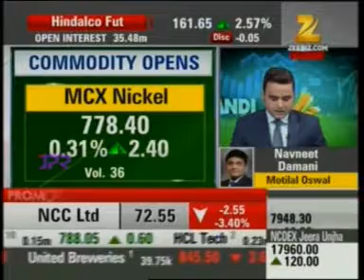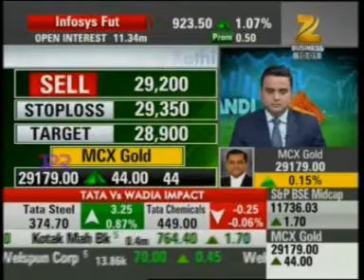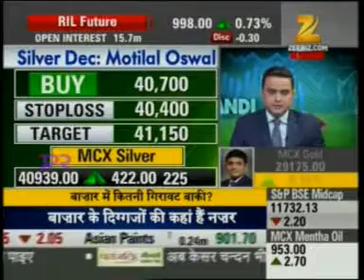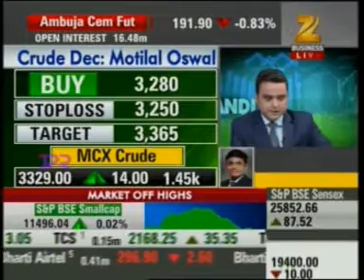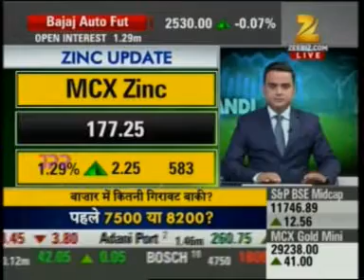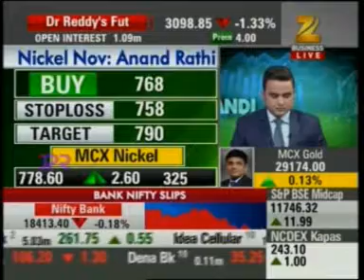Watch Mr. Navneet Damani on Zee Business for the show Mandi Live